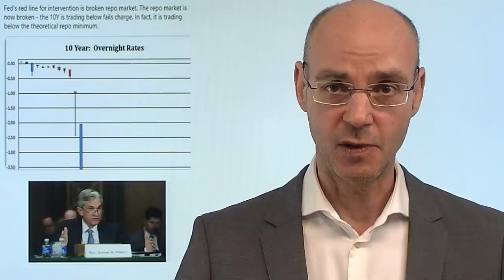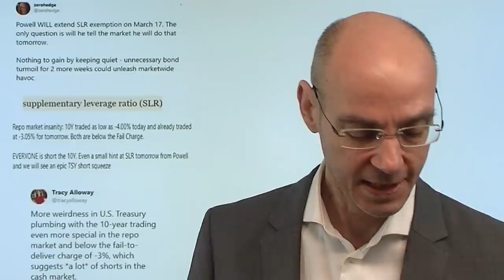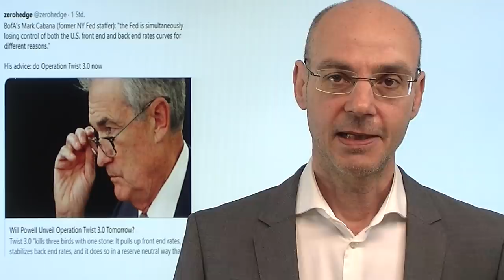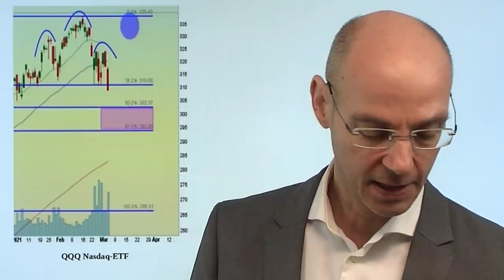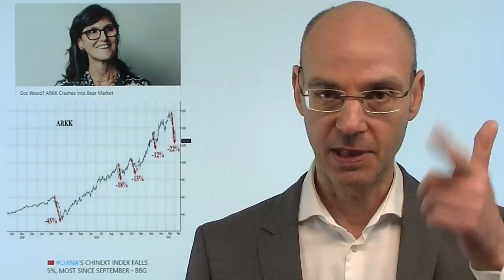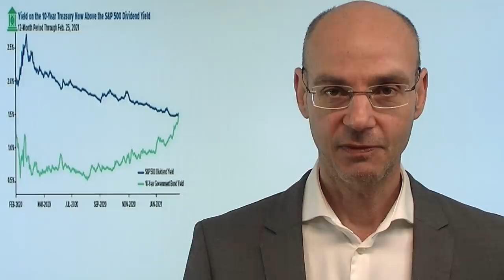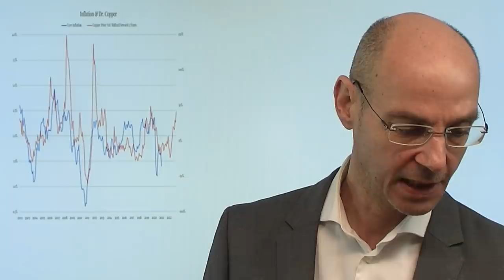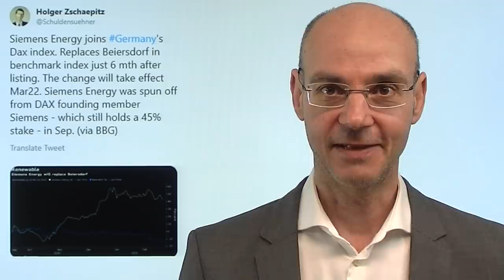Heute wird es krachen! Videoausblick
Die Aktienmärkte an der Wall Street gerieten gestern unter starken Druck, vor allem der Nasdaq (nun negativ seit Jahresbeginn). Asiens Aktienmäkte ebenfalls schwach (in China der Tech-Index Chinext mit -5%). Heute nun muß Jerome Powell eingreifen, weil die Dinge am amerikanischen Repo-Markt eskalieren und eine ähnliche Krise wie im September 2019 heraufbeschwören könnten. Heute um 18.00Uhr tritt Fed-Chef Jerome Powell bei einer Vertanstaltung auf - und nun gibt es zwei Möglichkeiten: entweder Powell kann die Märkte beruhigen (Aktienmärkte steigen, Anleiherenditen fallen) oder er kann nicht beruhigen (dann starker Abverkauf Aktienmärkte und Anstiege der Renditen). So oder so: heute wird es krachen - in die eine oder andere Richtung!